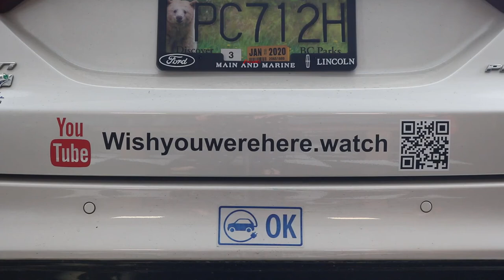wishyouwerehere.watch 15 Minute McDonald Beach